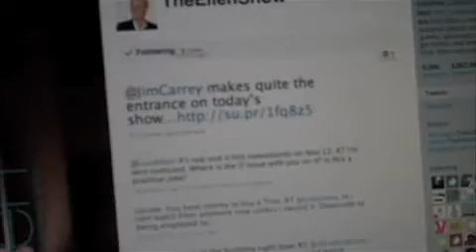Justin Bieber BackStage At Ellen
justin bieber said we can be twitter friends!